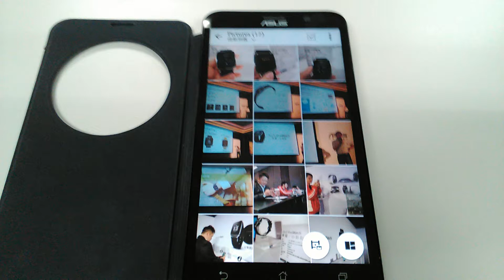ZenFone 2圖片庫刪除圖片小撇步